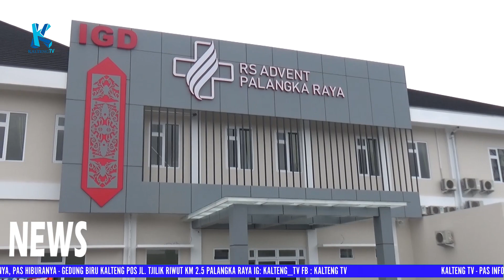RS ADVENT KE 4 DI UNI INDONESIA BAGIAN BARAT BERLOKASI DI PALANGKA RAYA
Kota Palangka Raya saat ini mendapat tambahan rumah sakit. Total ada 11 rumah sakit yang telah berdiri. Rumah sakit yang baru itu adalah RS Advent yang berada di Jalan Diponegoro.(Ayu/Kalteng TV)